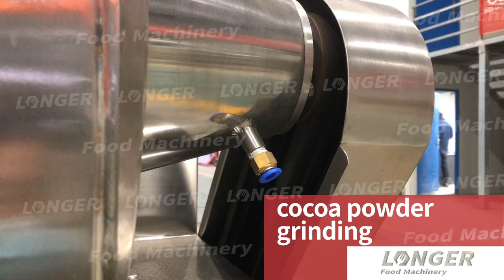Low Fat Cocoa Powder Production Line Processing Machine - LFM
The cocoa powder production line can produce lot fat cocoa powder, cocoa butter, and cocoa liquor, etc. The fully automatic hydraulic cocoa butter press realizes continuous and large-capacity production. Support customized solutions.
0:00 Automatic Cocoa Powder Production Line
0:15 Stone Removal
0:20 Metal Separation
0:28 Roasting
0:43 Peeling
0:55 Picking
1:04 Grinding
1:12 Oil Pressing
1:24 Cake Crushing
1:32 Cocoa Powder Grinding